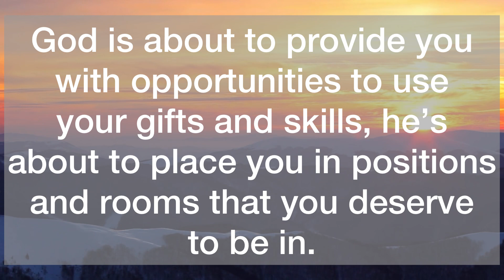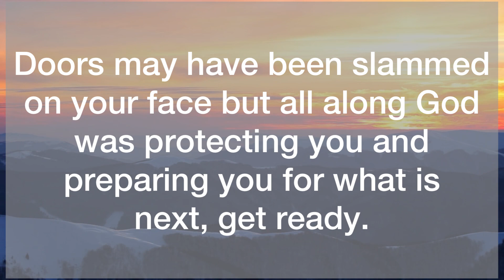💌Yes ‼️You are moving, start preparing for the next…